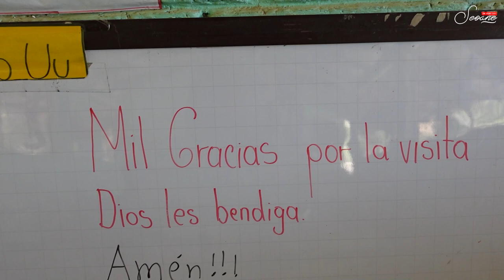La FRONTERA Más Remota entre Honduras y Guatemala 😯🇭🇳🇬🇹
Me encuentro en Brisas del San Juan, una comunidad Maya Chortí en Copán Ruinas, precisamente en las montañas de Honduras a unos 800 metro de la frontera con nuestra hermana república de Guatemala. 🇭🇳🇬🇹
En mi video anterior llegamos a esta comunidad y conocimos un poco sobre el rol de las mujeres y niños dentro de la comunidad, también compartimos de su gastronimia y costumbres. Hoy nos hemos levantados muy tempranos para presenciar el amanecer y además adentrarnos a las ,montañas para conocer el rol que desempeñan los hombres dentro de la comunidad. 😯
Soy Joel Seoane y espero que disfrutes el video!!